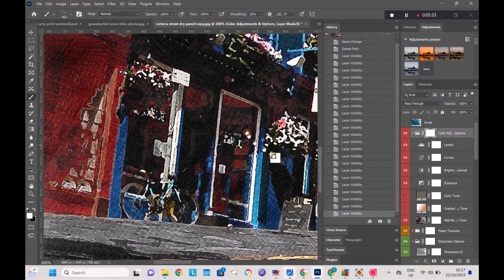victoria street pencil drawing photoshop colour mask black and white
This is for you and me because we love our Capital City Edinburgh. If you can't travel or go outside to walk around our wonderful city center then keep watching. At this time it is not advised to travel to Scotland and keep within your tier etc. So sit back and watch Scotland or walk with me. If you also know someone who would appreciate my film shorts which have an Aspergers edge, then please share with them.

“Lackdhu Crafts” is an independent art store/framing studio based in Edinburgh's Old Town. A social enterprise highlighting the challenges faced by self-employed creative entrepreneurs (that's us!) with hidden disabilities. We actively source and showcase artists and makers from Edinburgh and around Scotland. We endeavor to select Artists who reflect the natural beauty of Scotland.

We are creative people facing personal and business social in-equalities.

Pioneering and pressing ahead of local marketing, we are fascinated with our local and Scottish History, countryside, wildlife, and landscape so we blog, vlog and also guide with Google.